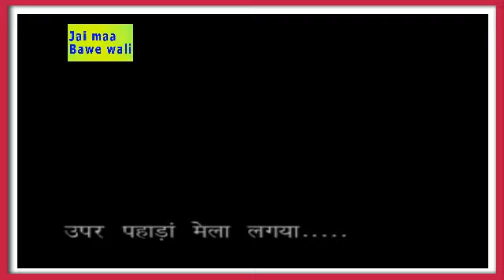Upar Pahadaa Mela Lageya | Offical Video | Komal sharma | chandi mata k bhajan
आप सभी का हमारे यूट्यूब चैनल पर स्वागत है। हमारे चैनल पर आपको सभी पुराने डोगरी भेंट की विडियो ओर औडियो मिल जाएगी।
On our channel we have all old dogri superhit bheints since OF 20’s.

_______video bheint links______________

C  H  E  C  K   T  H  E    P  L  A  Y  L  I  S  T